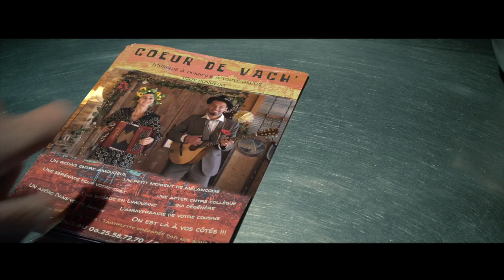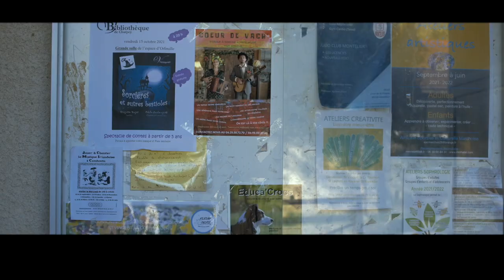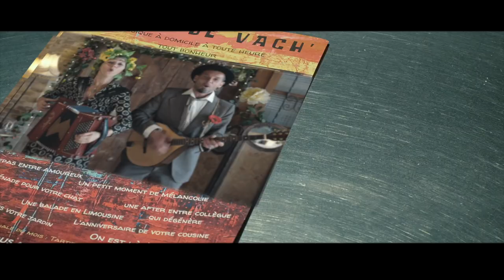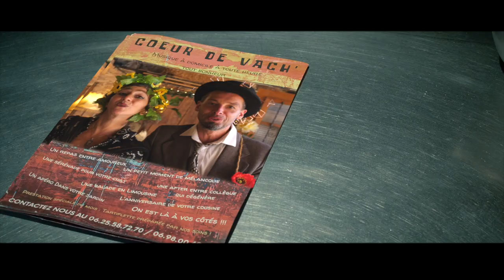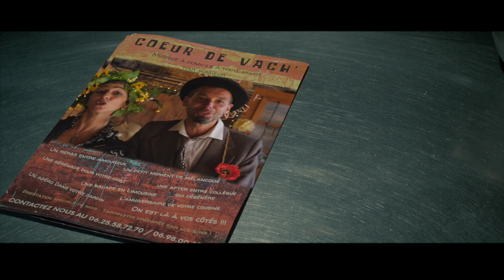Coeur de Vach' - Doudou pa pléré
Vive la vie !!
Chant - Accordéon  : Sévane Stépanian
Chant - Bouzouki  : Maxime Oudry

Prise de vue : Rosalie Lust et Salomé Laloux-Bard
Montage : Salomé Laloux-Bard et Sévane Stépanian
Prise de son et mixage : Marc de Sousa